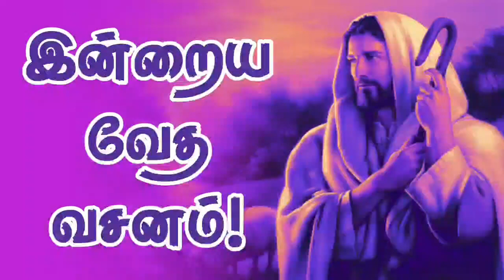30 May 2024